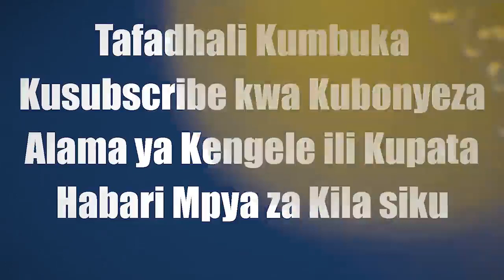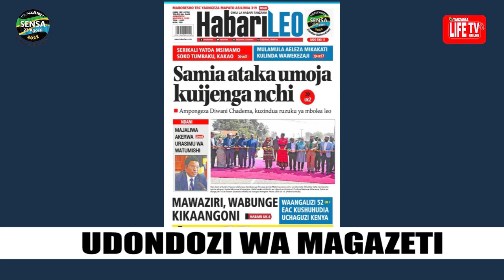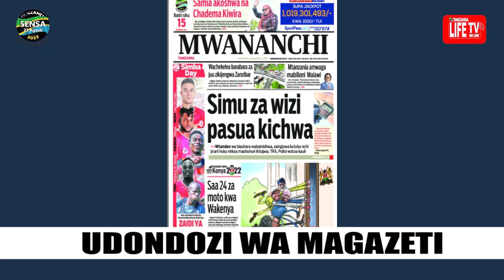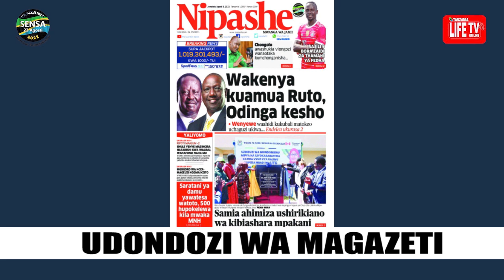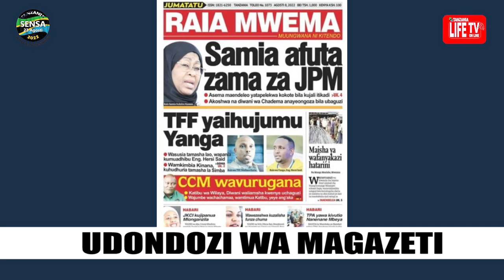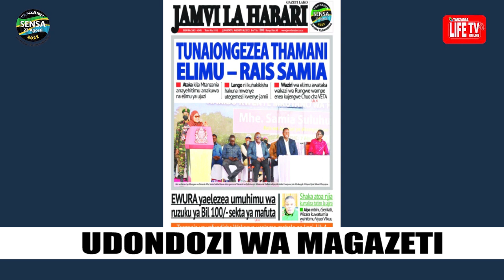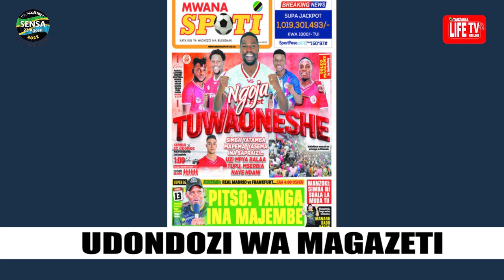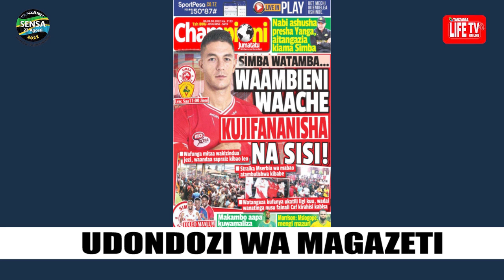MAGAZETI YA LEO JUMATATU 08/08/202, SAMIA ATAKA UMOJA KUIJENGA NCHI, MANZOKI SIMBA NI SUALA LA MUDA